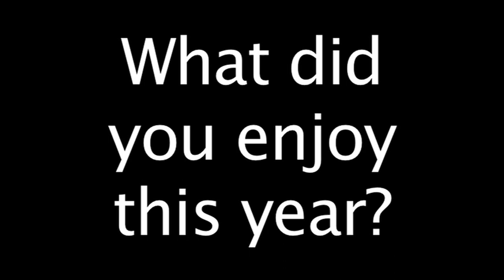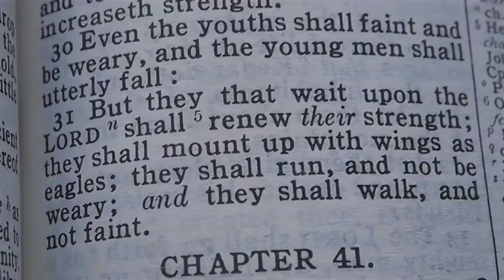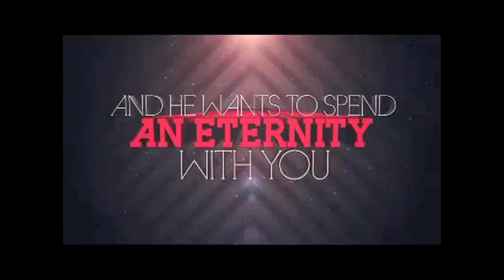DSB CU 2011/12 End of Year Film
Dalriada School Ballymoney Christian Union
'looking back at the past year' A montage of clips from pupils and teachers of what aspects they have enjoy this year! Thanks to all who took part! It was a GREAT year :)